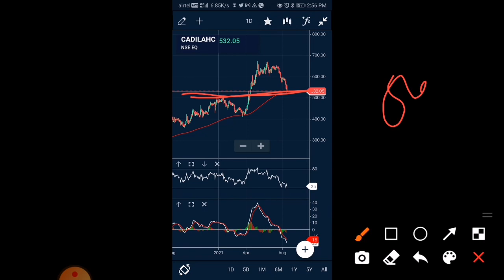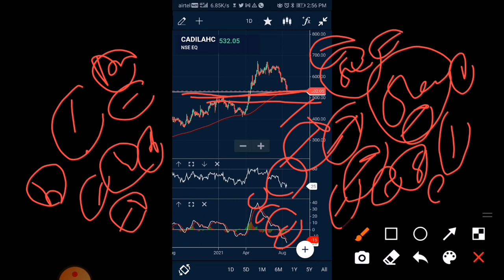cadila healthcare share news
cadila healthcare share news | cadila health share | Cadila Health Share Price Target Tomorrow

cadila healthcare share price target, cadila healthcare share latest news cadila healthcare share price latest news
cadila healthcare share analysis cadila healthcare share target
cadila healthcare share price today cadila healthcare share news today

QualityPharma lStocks

Cadila Healthcare Share Q4 Result 2021